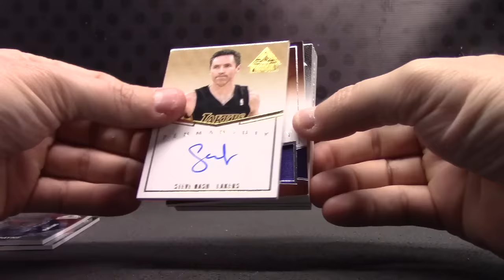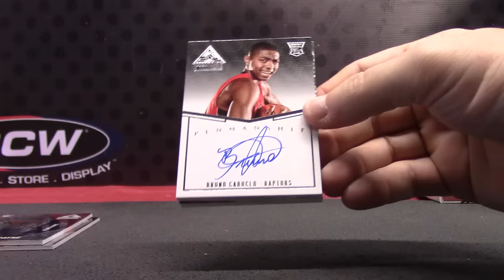Tim's 2014/15 Paramount Basketball Box Break